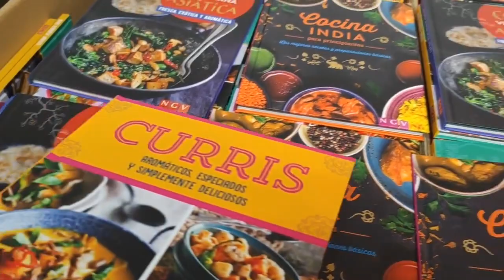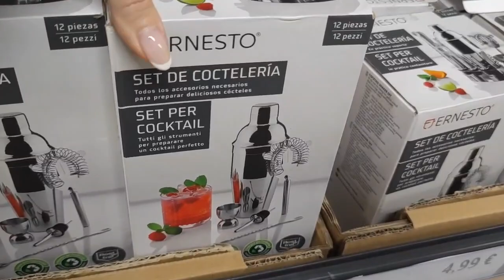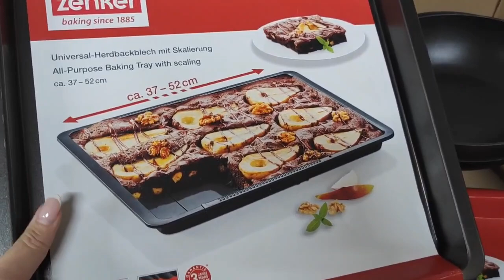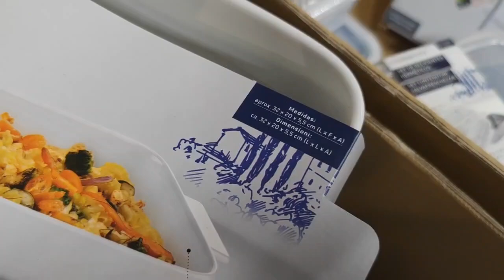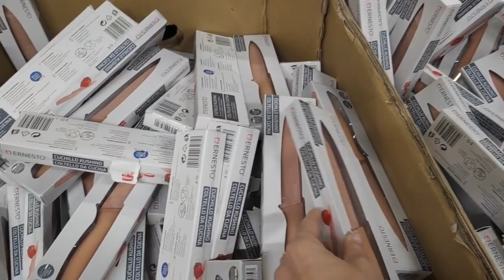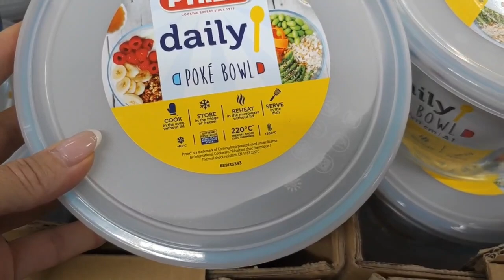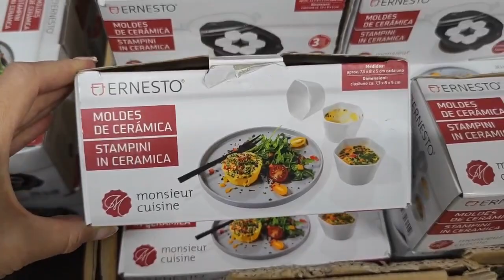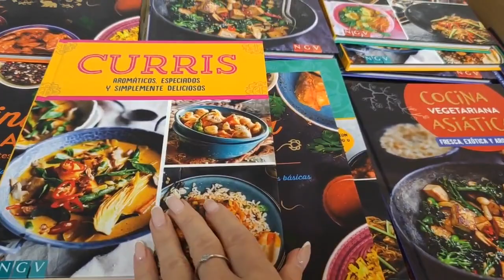Lidl Bazar Novedades Factori Chollos para Casa Electrodomésticos Menaje Cocina Ideas para Hogar Tour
Hoy os dejo éste video con las novedades de Bazar de Lidl, espero que os guste mucho 👍👍😘